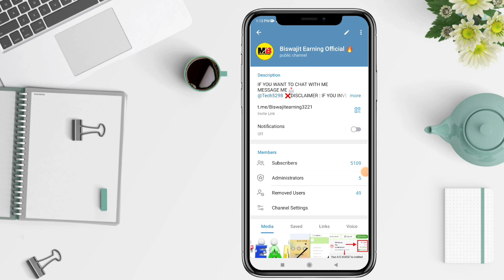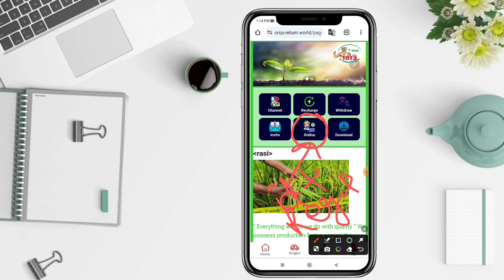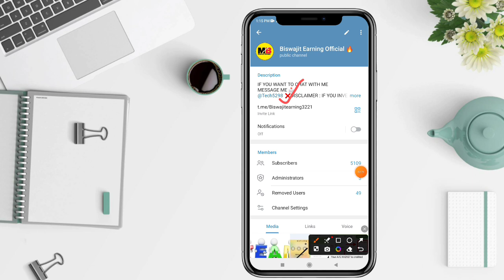Rasi seed earning app withdrawal problem |pending processing problem|new update| rasi seed app close